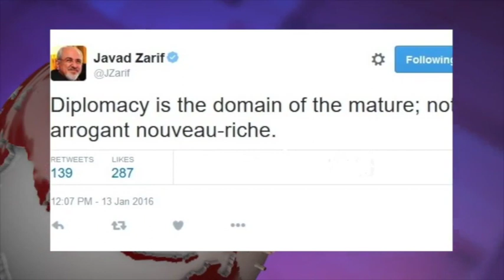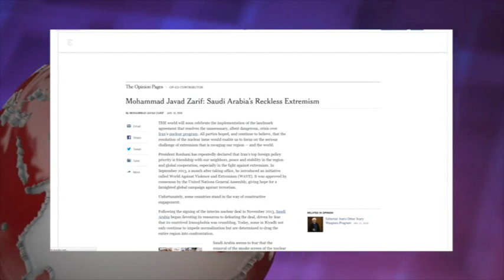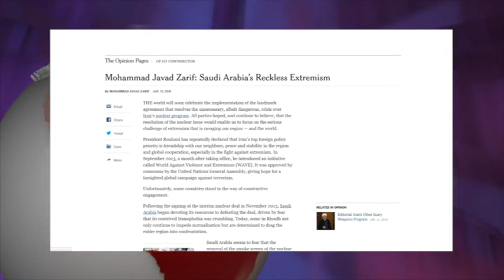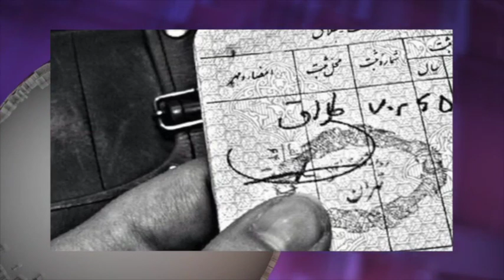تلویزیون ایران فردا - آنسوی خبر پنجشنبه ۲۴ دی